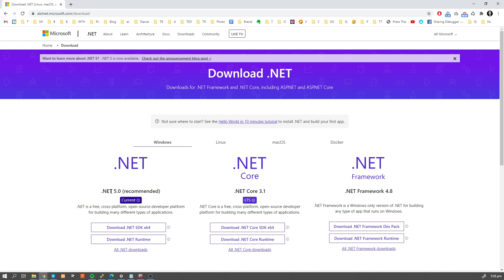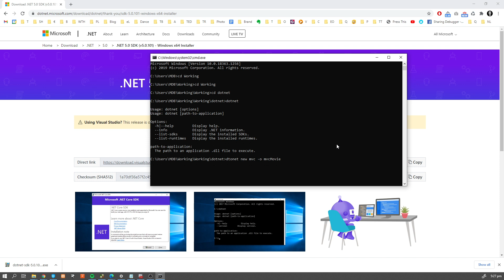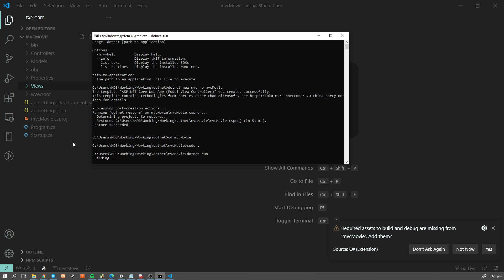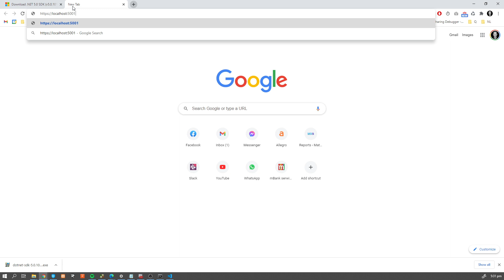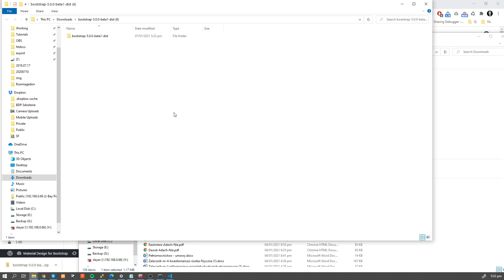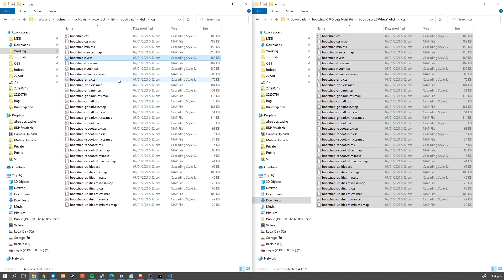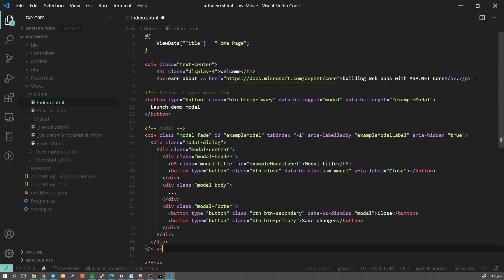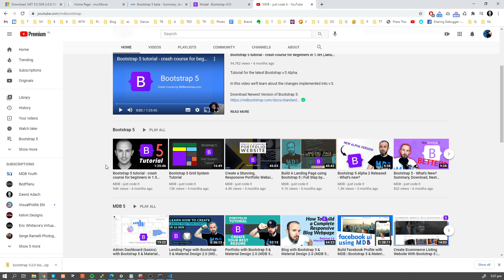ASP.NET MVC WebApp + Bootstrap 5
In this video, I'm gonna show you how to add the newest Bootstrap 5 to your ASP.NET MVC app.

⭐ Support creation of open-source packages with a STAR on GitHub

👨‍👩‍👧‍👦 If you have any questions - don't hesitate to ask on our Facebook group:

🎓 Learn responsive web design with the latest Bootstrap 5